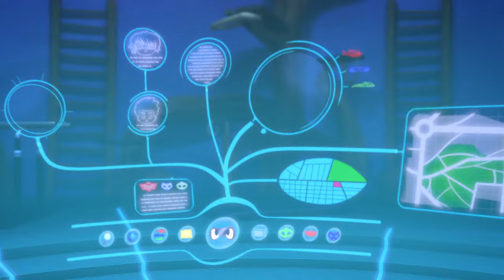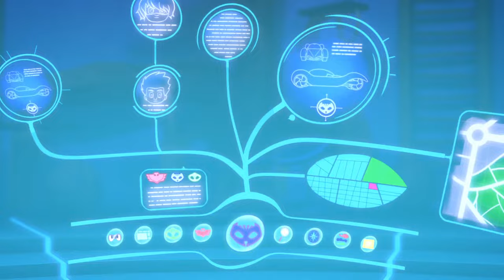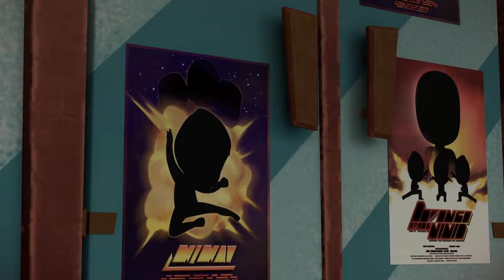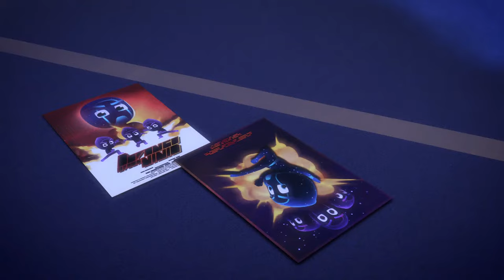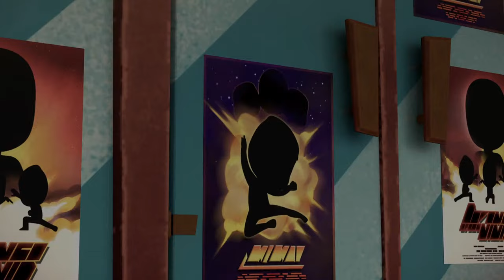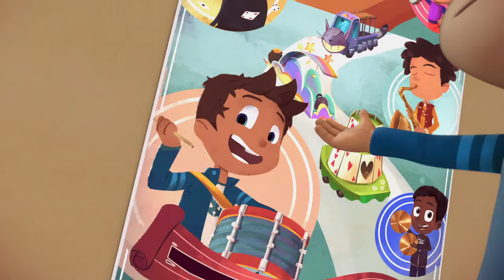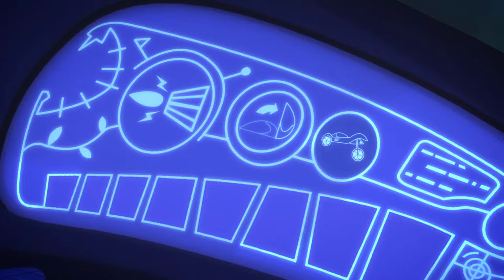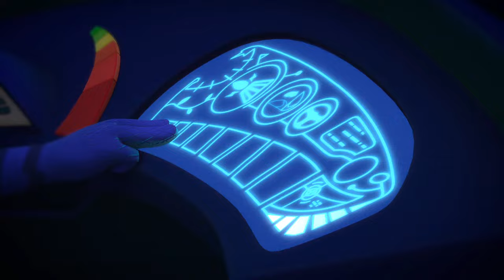PJ Masks | Season 1 LIVE 24/7 🔴 | Kids Cartoon | Video for Kids